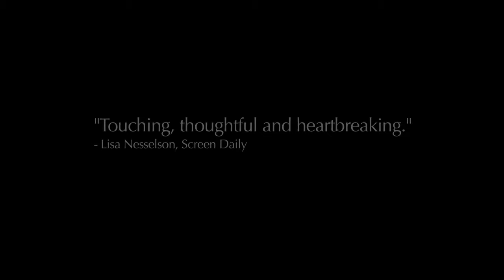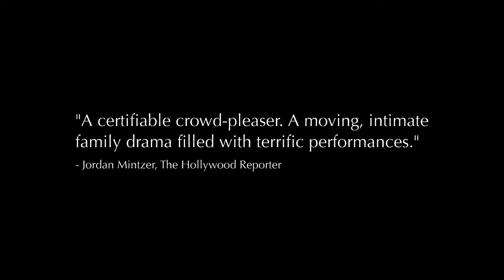THE OTHER SON - Official Trailer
Winner Tokyo International Film Festival - Tokyo Grand Prix & Best Director Awards

While preparing to enter the Israeli military for his compulsory service, young Joseph Silberg learns he was accidentally switched at birth with the son of an Arab couple from the West Bank -- a shocking revelation that sends both families reeling. Edited for Wheelhouse Creative.